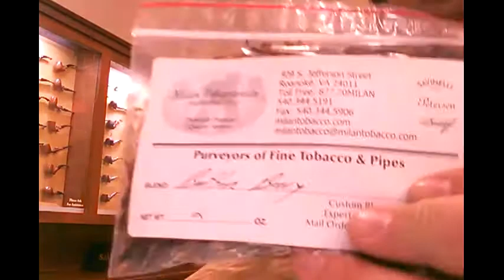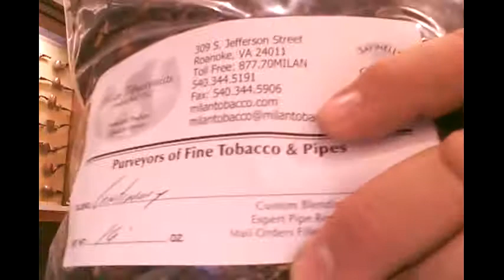Boontar returns to Milan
Or call them at 877-70-MILAN
Take advantage of the sale on Centenary for the rest of October!!!